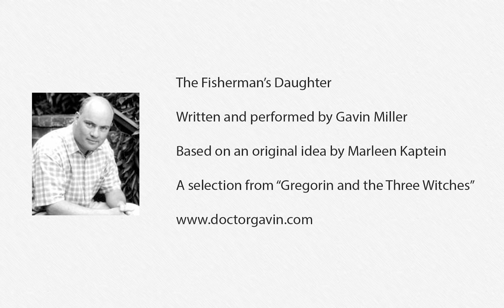The Fisherman's Daughter by Gavin Miller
Gavin Miller reads one of his original fairytales, about the orphaned daughter of a fisherman who becomes bound to a scheming wizard. She risks everything to learn how to win a prince's heart, by promising to complete three nearly impossible tasks in less than a year, or stay with the wizard forever. As the prince learns of her plight, the battle of wits becomes a battle for her life. The story will be enjoyed by older children and adults.